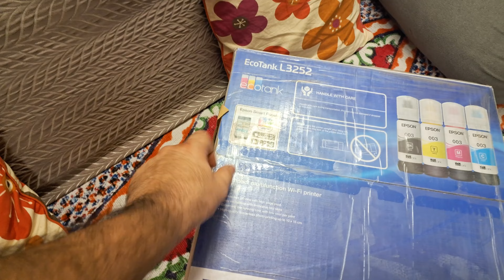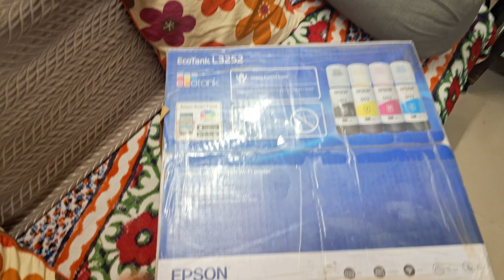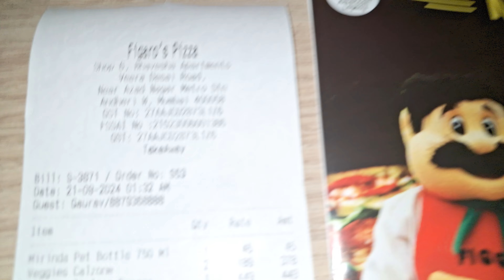MALL SHOPPING | PRINTER UNBOXING | AIRPORT VISIT | SEPTEMBER | VIDEO DUMP 5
COMMENT if you want to suggest something.

Lots of ❤️